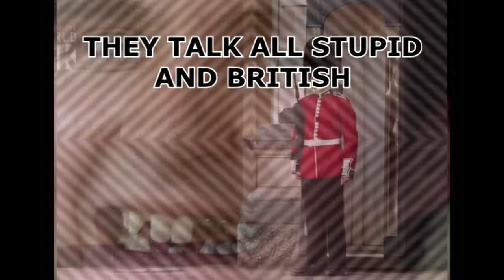1984 but America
School project but also p funny and good quality